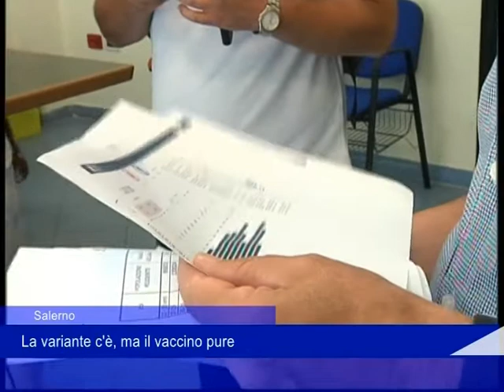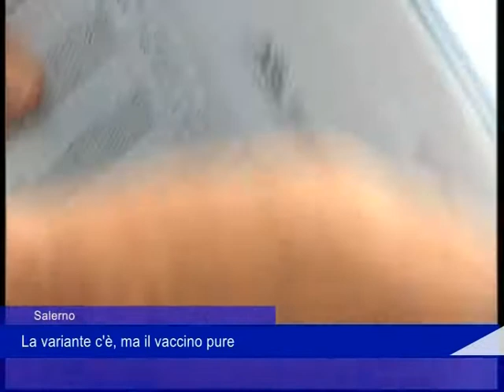contagiati buccino tozzi 17 Agosto